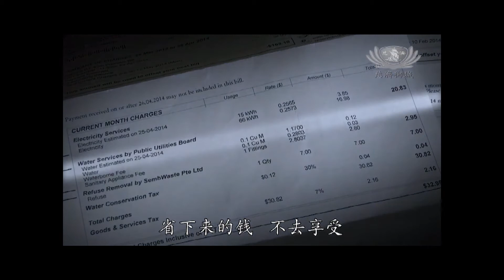2015海外會務_新加坡柯水源做環保